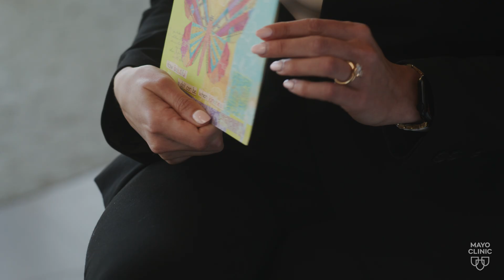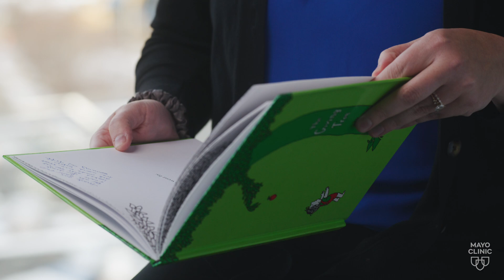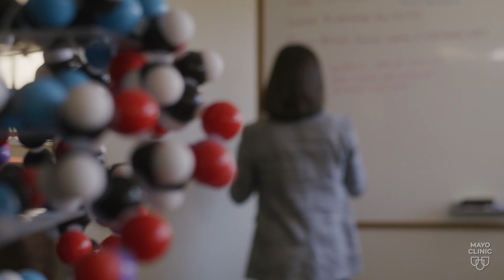Mayo Clinic Neonatal-Perinatal Fellowship Program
The Mayo Clinic Neonatal-Perinatal Medicine Fellowship educates and inspires trainees by providing an outstanding environment for medical graduates to practice and learn the delicate art and science of delivering care to our smallest patients: preterm and newborn infants.

00:00 Introduction
00:55 Get to Know our Fellows
02:20: Our values in action
03:40: Our team
05:04: Unique training opportunities
06:12: Why choose Mayo?